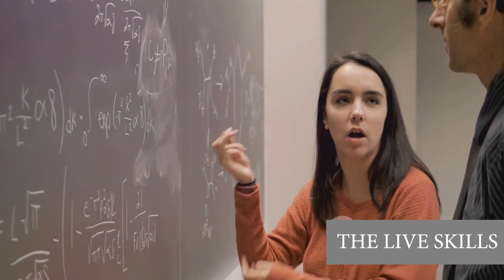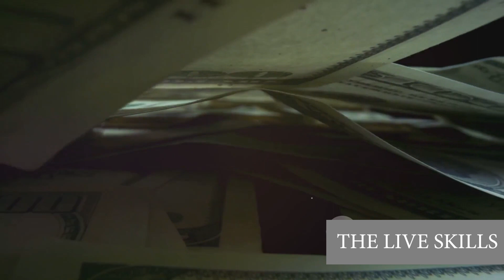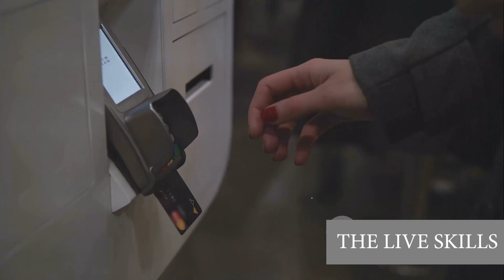Unlocking the Link: money and happiness Beyond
In this thought-provoking video, we embark on an exploration of the intricate relationship between money and happiness, transcending the notion that financial well-being is solely defined by wealth.

We delve into the profound question of whether money truly buys happiness and what it means to achieve genuine financial well-being. Here's what you can expect in this video:

The Money-Happiness Paradox: We uncover the complex interplay between financial resources and overall life satisfaction, addressing the age-old debate.
Beyond Material Wealth: Discover how true financial well-being extends beyond the size of your bank account to encompass various aspects of life, including relationships, purpose, and contentment.
Experiences vs. Possessions: We delve into the happiness derived from experiences and relationships as opposed to material possessions and wealth.
Practical Insights: Learn strategies and practices to enhance your financial well-being and, in turn, your overall happiness.
Balancing Money and Life: Find a balance between pursuing financial goals and living a fulfilling life, without sacrificing one for the other.
By the end of this video, you'll gain a deeper understanding of the intricate relationship between money and happiness, and how achieving true financial well-being involves a holistic approach.

Thank you for joining us on this profound journey to explore the connections between money, happiness, and the broader spectrum of financial well-being